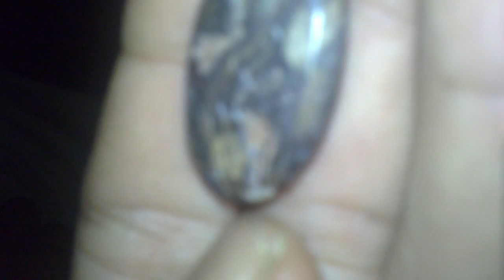เหล็กไหล 7สี